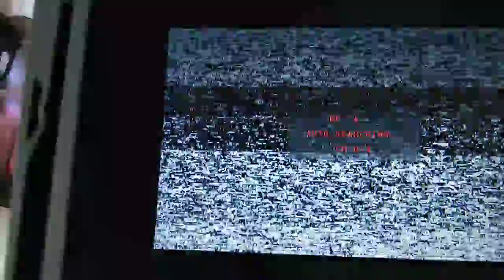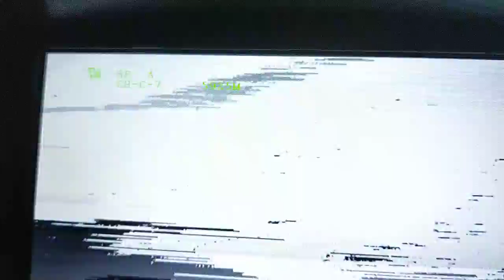Mobula7 video transmitter unstable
After a while the signal fades and can appear at other frequencies.